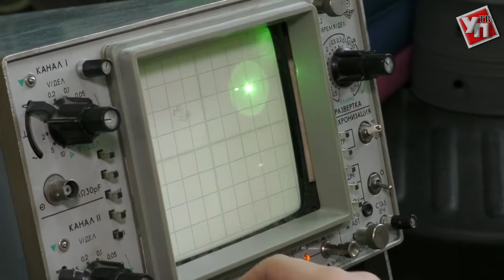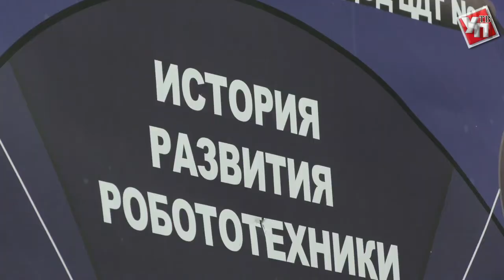Роботы ульяновских школьников выходят на всероссийский уровень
Юные изобретатели одержали победу на фестивале «Профест-2018».